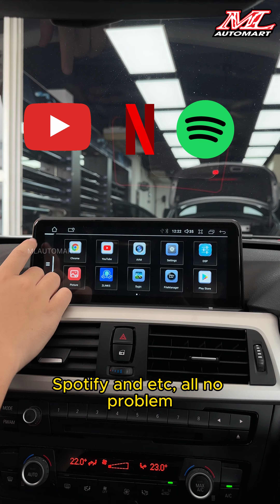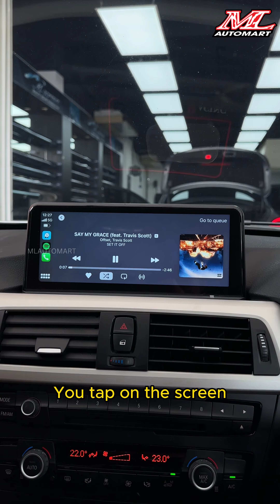BMW Android Monitor For 3 Series F30 (Chinese Ver)